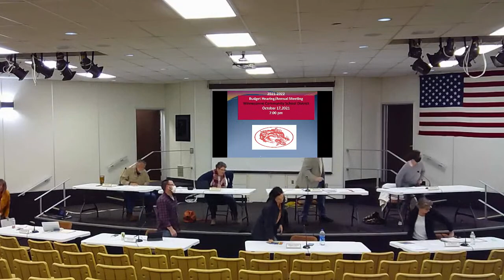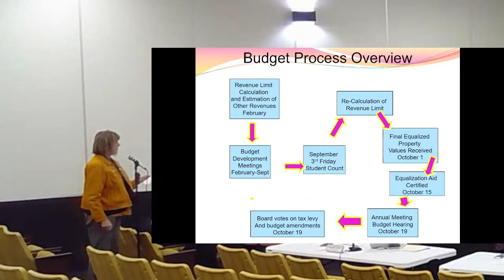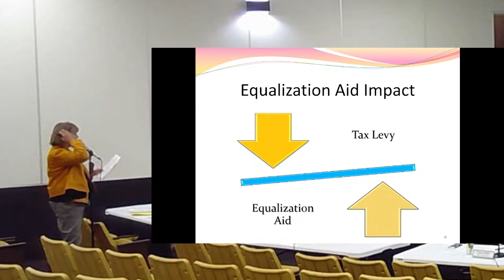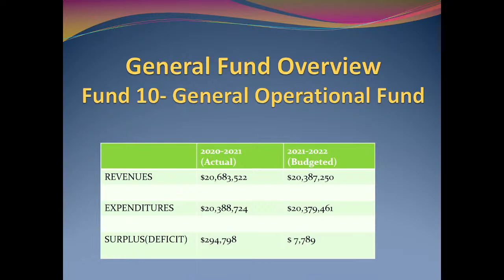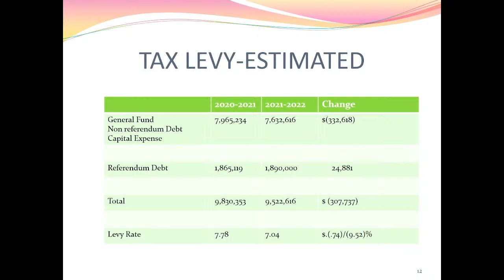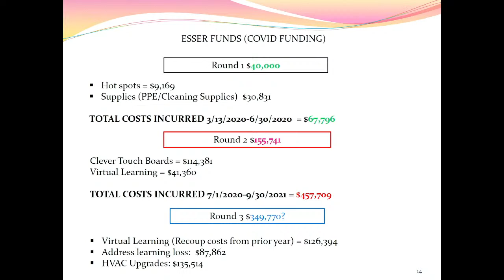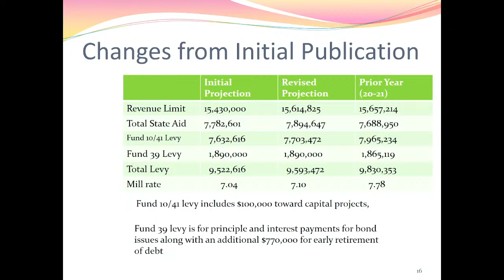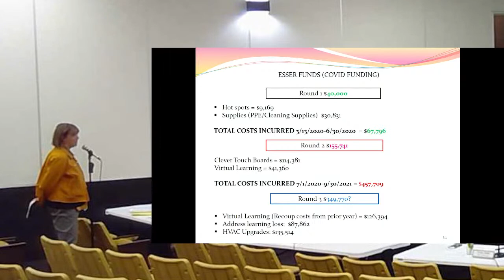Winneconne School Board Meeting October 18th, 2021